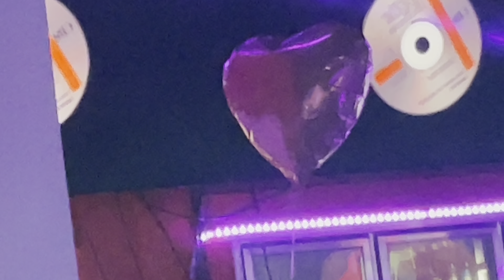Braulio “Qué tentación”. Concierto en West Palm Beach, Florida. 1 de marzo, 2024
Braulio Antonio García Bautista, más conocido como Braulio (Santa María de Guía, Gran Canaria, Islas Canarias, 22 de julio de 1945), es un cantautor español.
Con una carrera profesional iniciada en 1973 y reiniciada en 1983, su palmarés es amplio: Obtuvo premios en los festivales de Benidorm (1973, 1975 y 1981) y Alcobendas (1974 y 1975), ganó por votación popular la representación de TVE en el Festival de Eurovisión 1976 con «Sobran las palabras», donde terminó en el puesto 16.º de entre los 18 participantes, y la Gaviota de Plata del Festival Internacional de la Canción de Viña del Mar de 1979 (Chile). Además, consiguió galardones también en Rostock (Alemania Oriental, 1980) y en Japón (Yamaha, 1982).
Después de tener una trayectoria muy consolidada en España, se trasladó a vivir a los Estados Unidos. Uno de los motivos de su traslado fue el ostracismo al que el artista fue sometido después de la canción "Mándese a Mudar", de su álbum "Canto a Canarias”.
El disco en general tiene muy impreso el sentir nacionalista de la Canarias de aquella época. El tema "Mándese a Mudar" era un canto que básicamente invitaba a los "godos" (nombre despectivo con el que se conoce en Canarias a los españoles) a marcharse con su actitud prepotente y despectiva hacia el pueblo de vuelta a su tierra.
"Si usted considera/ que el nuestro es un pueblo/ de gente indolente./ Escuche este canto,/ amigo de fuera,/ y téngalo presente./ Escuche este canto/ amigo de fuera,/ y téngalo presente…/ Mándese a mudar,/ mándese a mudar./ Agarre usted el ferry,/ meta en él sus trastos/ y no vuelva más.
En una entrevista el artista llegó a confesar lo siguiente: “Me condenaron al ostracismo. Gente que era asidua mía no me dirigían la palabra. Y hubo una pequeña agresión de una señora en un club. Puse tierra de por medio”.
Con el tiempo, ha conseguido en América Latina y en Estados Unidos un respaldo de los medios especializados y del público.